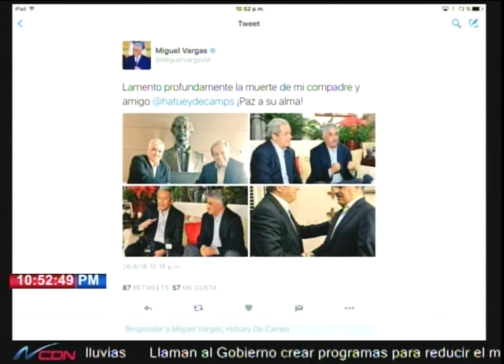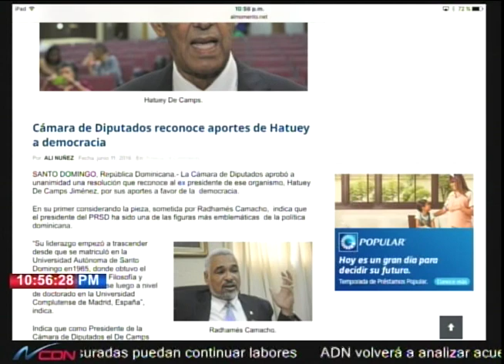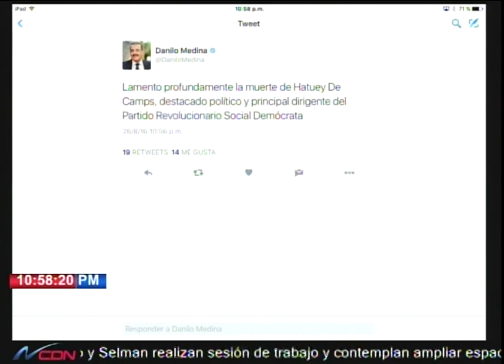Entre Políticos: Fallece Hatuey De Camps a los 69 años de edad (2)